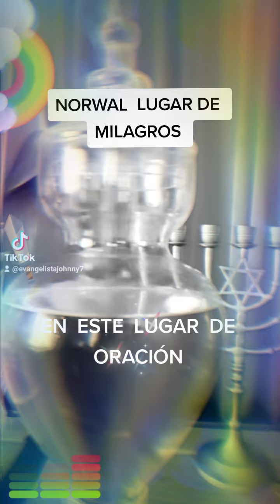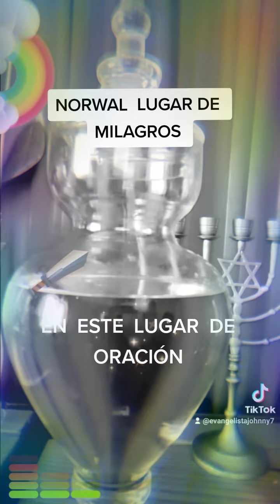un lugar para ADORAR A DIOS 🙏